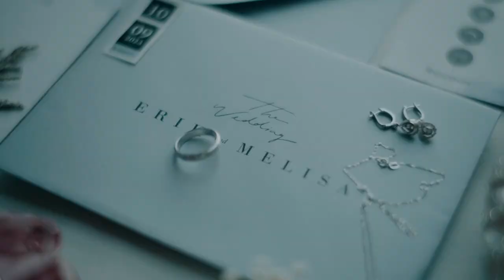The Wedding of Erik & Melisa (Highlight)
Photo & Video by Canola
WO by Cass Organizer
Venue at JS Luwansa Hotel Jakarta